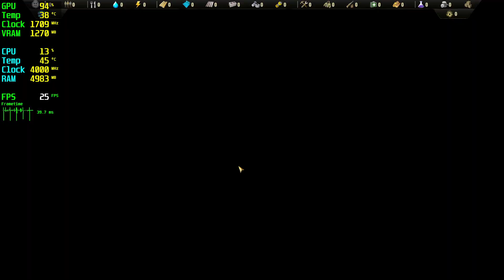Surviving the Aftermath GT 1030 - 1080p 900p 720p Low,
⏱ Timestamps ⏱
Start: 0:00
1080p Low: 0:05
900p Low: 3:15
720p Low: 5:30